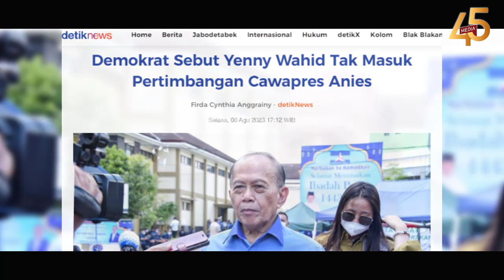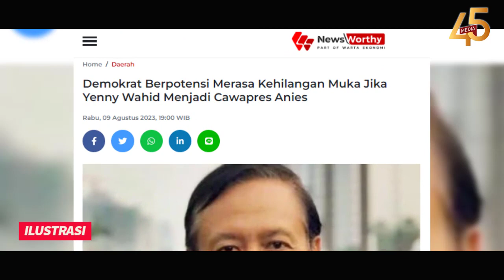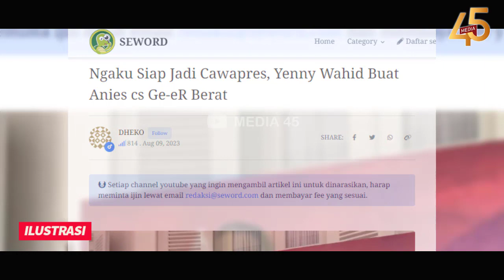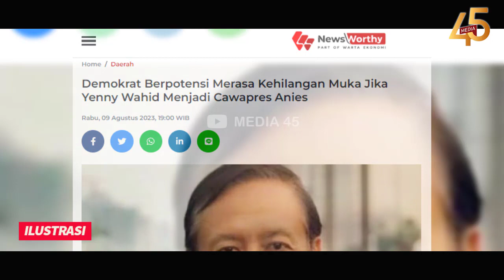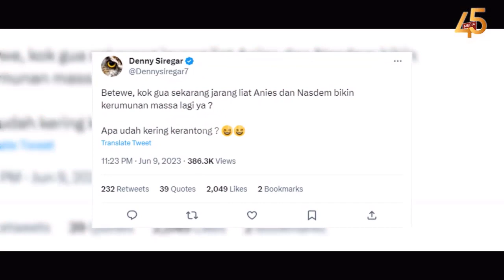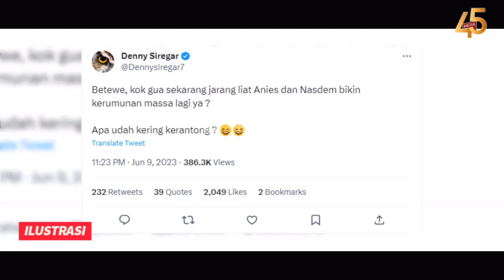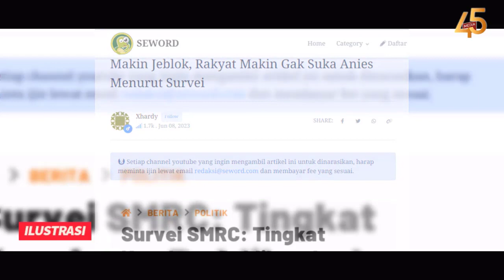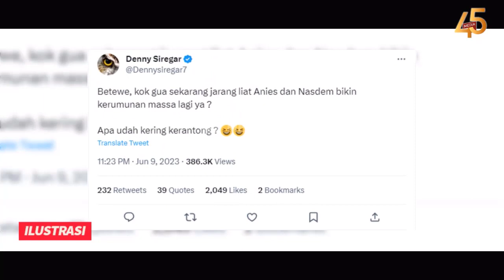DEMOKRAT KOBONG❗DITIKUNG & DIPERMALUKAN NASDEM💥AHY SIAP2 KEHILANGAN MUKA JIKA YENNY CAWAPRES ANIES❓🔥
DEMOKRAT SIAP-SIAP KEHILANGAN MUKA JIKA YENNY WAHID JADI CAWAPRES ANIES! DITIKUNG DAN DIPERMALUKAN NASDEM? DEMOKRAT ANCAM  HENGKANG? KOALISI BUBAR!

Mantan tenaga ahli Kementerian Komunikasi dan Informasi (Kemenkominfo), Henry Subiakto mengungkapkan potensi Demokrat merasa kehilangan muka jika Yenny Wahid menjadi cawapres Anies Baswedan. Didapuknya Yenny Wahid menjadi cawapres Anies Baswedan tentu akan berpengaruh untuk suara bakal capres Koalisi Perubahan itu, karena putri Gus Dur itu memiliki pendukung yang loyal. Kekuatan Gus Durian di NU cukup besar yang loyal ke Yenny Wahid.

Namun terdapat persoalan di dalamnnya, yaitu jika Partai Demokrat tidak bisa menerima nama selain ketua umumnya, Agus Harimurti Yudhoyono (AHY) sebagai cawapres Anies, dan bahkan mereka bisa merasa diremehkan dan kehilangan muka. Sebelumnya, Yenny Wahid mengaku memiliki kedekatan dengan tiga bakal calon presiden yang ada saat ini. Mulai dari Anies Baswedan, Ganjar Pranowo, dan Prabowo Subianto.

Kedekatan dengan ketiga bakal capres itu disampaikan Yenny saat menjawab soal seberapa intens komunikasi antara dirinya dengan para bakal capres. Pertanyaan itu menyusul pengaluan Yenny tentang siap apabila ditunjuk oleh salah satu bakal capres menjadi cawapres. Yenny kemudian menyampaikan kedekatannya dengan Anies. Ia dengan Anies mempunyai kedekatan khusus, karena ketika Anies jadi rektor, Yenny jadi salah satu dosen.

MODYARR❗BUBAR JALAN💥DEMOKRAT ANCAM  HENGKANG❓SOAL CAWAPRES ANIES BASWEDAN⚡DEMOKRAT SIAP-SIAP KEHILANGAN MUKA JIKA YENNY WAHID JADI CAWAPRES ANIES🔥NGENESS..